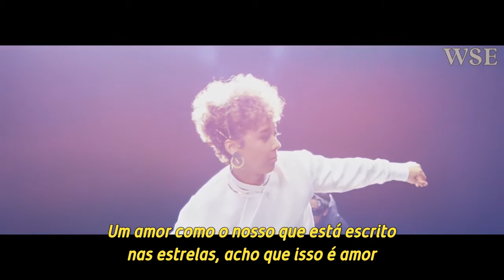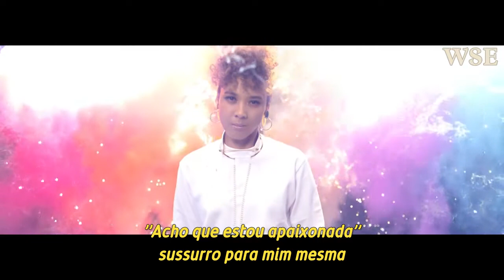Yoonmirae - JamCome On Baby (Legendado PT-BR)